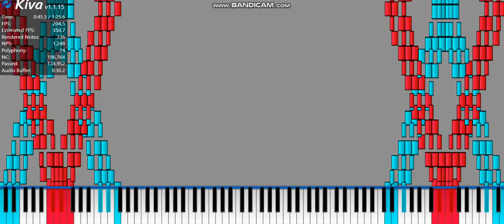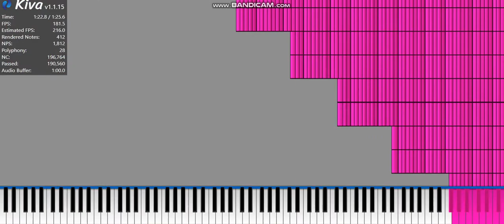[NOISE CHALLENGE] Challenge 28